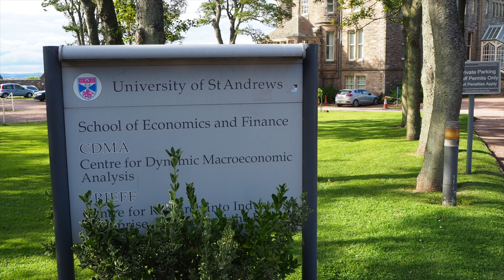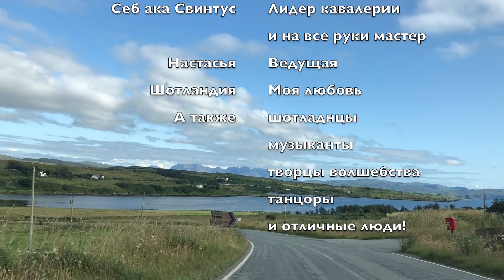Где познакомились принц Уильям и Кейт Миддлтон? Сент-Андрус. Кафедральный собор Святого Андрея.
➨Частный гид по Парижу ➨ Nastya From Paris. Гид➨

Друзья, вы можете купить мой гид по Парижу!  У вас в руках окажется уникальный материал, который станет вашим проводником во Франции, поможет вам лучше понять историю и менталитет этой страны и её столицы.

➨Лекции и мастер-классы по истории:  “Романтический Париж”, “Кардинал Ришелье”
Друзья, Вам нравится мой канал и хотите его поддержать?

Привет, друзья!

Сегодня мы завершаем путешествие по Шотландии.

В этот раз мы посетим город Сент-Андрус.

Его по праву можно назвать столицей гольфа. Здесь находятся старейшие гольфовые поля, и даже есть музей гольфа.

В Сент-Андрус существует один из престижнейших университетов и самый старый университет Шотландии. Именно здесь, в этом университете, познакомились принц Уильям и Кейт Миддлтон.

-История Кафедрального собора Святого Андрея.
-Почему гольф в 15 веке был запрещен в Шотландии?
-Почему был разрушен дворец архиепископа?
-Где ведьм бросали с обрыва?
-Где обитает призрак Белой Леди?

Об этом и ещё много интересного об истории Шотландии  Вы узнаете посмотрев это видео.

Вас ждут удивительные открытия!

Мои контакты:
Ссылка на этот ролик (Где познакомились принц Уильям и Кейт Миддлтон? Сент-Андрус. Кафедральный собор Святого Андрея)